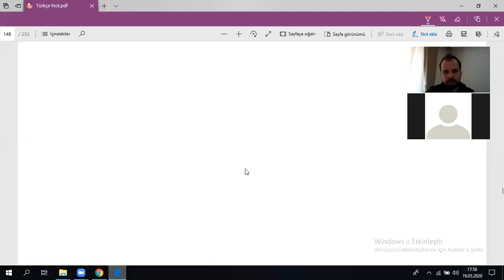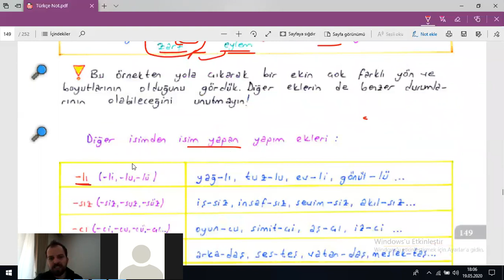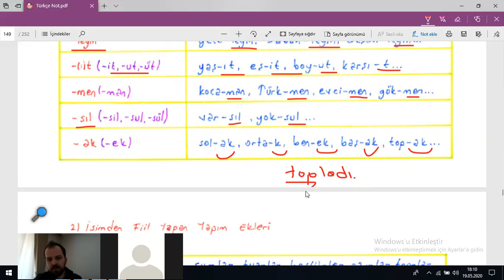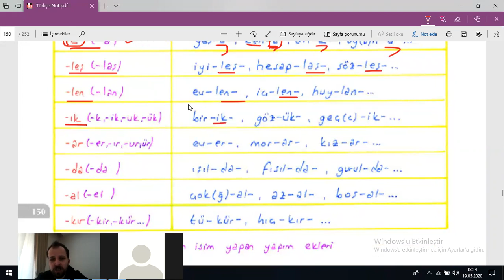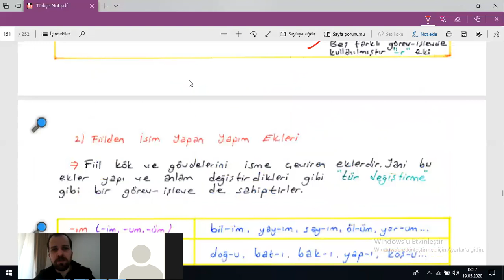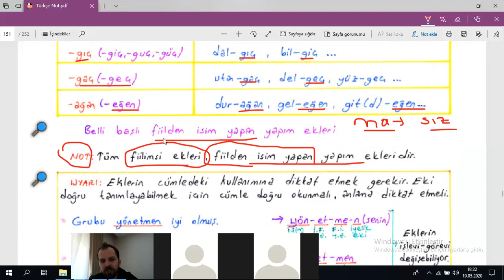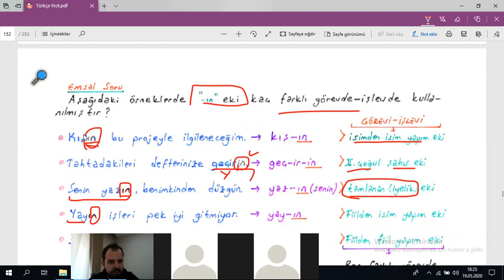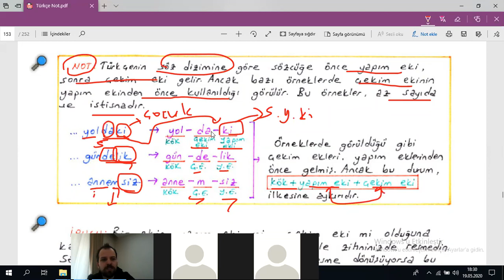Türkçe Tekrar Kampı ( Sözcükte Yapı - 2 )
GÜVEN GÜNGÖR

TÜRKÇE ÖĞRETMENİ

TYT Türkçe Konuları
-Sözcükte Anlam
-Cümlede Anlam
-Paragraf
-Ses Bilgisi
-Yazım Kuralları
-Noktalama İşaretleri
-Sözcükte Yapı
-İsimler
-Sıfatlar
-Zamirler
-Zarflar
-Edat-Bağlaç-Ünlem
-Fiiller
-Fiilde Çatı
-Fiilimsiler
-Cümlenin Öğeleri
-Cümle Türleri
-Anlatım Bozuklukları